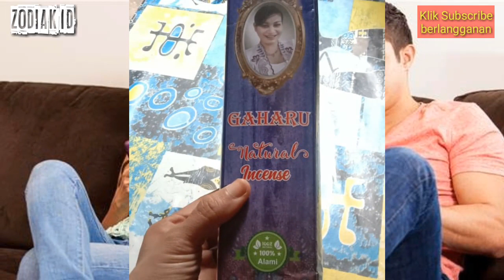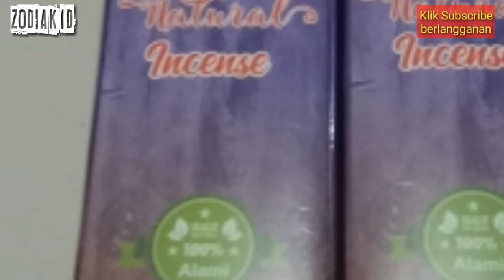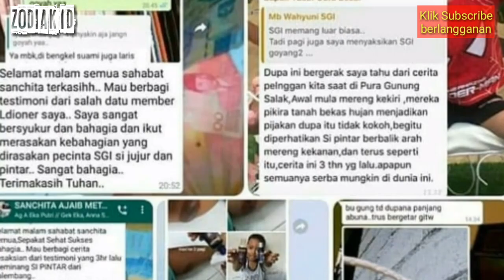ELEGAN !! 5 Zodiak Yang Kaya Mendadak Di 2022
5 zodiak Yang Bakal KAYA MENDADAK Di 2022 !! Anda Termasuk? Setiap orang punya ZODIAK wajib menyimak video ini agar tau ZODIAK mereka masuk atau tidak.
5 zodiak YANG TAJIR DI AWAL TAHUN 2022 !! Kamu Termasuk?

zodiak
ramalan zodiak
zodiak yang kaya
tanda zodiak dengan kekayaan
5 Zodiak Yang Akan Menjadi Kaya Menjelang Akhir 2022
ciri-ciri zodiak
karakter zodiak

zodiak aries
zodiak gemini
kanker zodiak
zodiak leo
zodiak virgo
zodiak libra
zodiak scorpio
zodiak sagittariuss
zodiak capricorn
zodiak aquarius
zodiak pisces

Aries
Taurus
Gemini
Kanker
Leo
Virgo
Libra
Scorpio
Sagitarius
Capricorn
Aquarius
Pisces

1. Aries (21 Maret - 19 April)
2. Taurus (20 April - 20 Mei)
3. Gemini (21 Mei - 20 Juni)
4. Cancer (21 Juni - 22 Juli)
5. Leo (23 Juli - 22 Agustus)
6. Virgo (23 Agustus - 22 September)
7. Libra (23 September - 22 Oktober)
8. Scorpio (23 Oktober - 21 November)
9. Sagitarius (22 November - 21 Desember)
10. Capricorn (22 Desember - 19 Januari)
11. Aquarius (20 Januari - 18 Februari)
12. Pisces (19 Februari - 20 Maret)